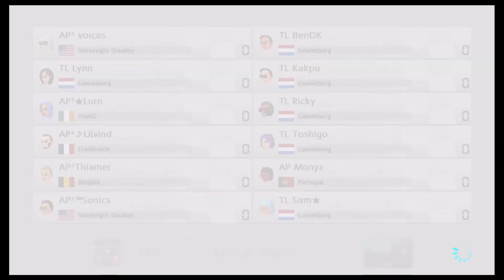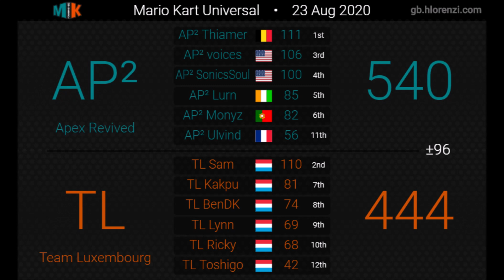[Mario Kart 8 Deluxe] Mario Kart Universal - Season 11 - Apex Revived vs. Team Luxembourg 276#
Och an de Summerméint geet et vir eis virun an der Mario Kart Univeral Liga! Ab deser Saison spille mir 2 Matcher all Sonnden Owend!

Um 20 Auer den 23. August 2020 war eisen 3. Géigner di international Equippe: Apex Revived!

Opgeholl gouf de Match vum BenDK!

~Team Lëtzebuerg